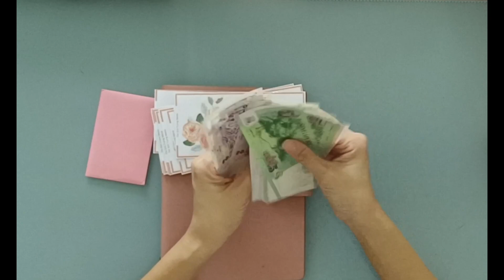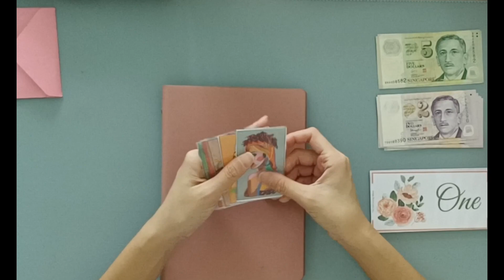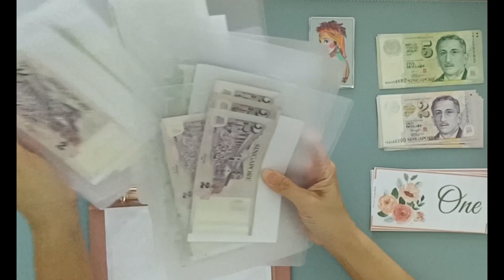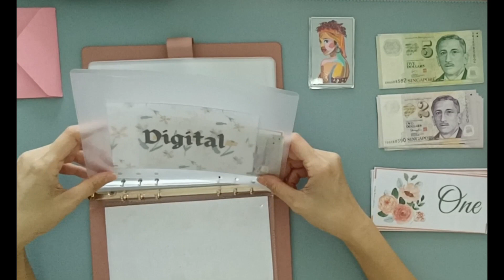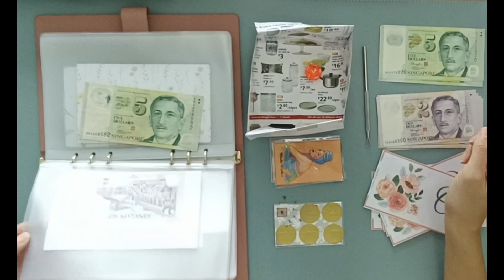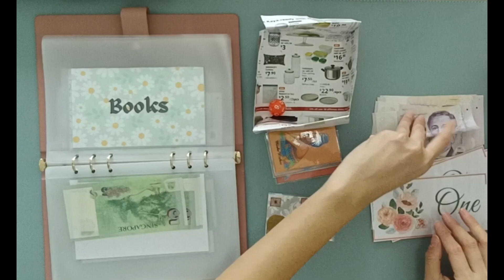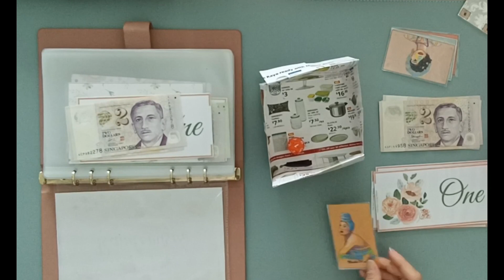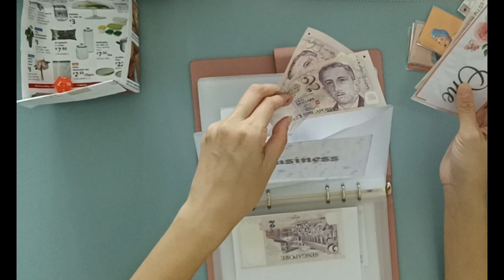Cash Stuffing Randomiser | @mishmoneycrafteebudgeting | DIY Box | Rising Income Budget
Come and watch how I play the Randomiser and stuff money into envelopes so that I don't have to decide how much for each envelope!

Scratchoff Cards from @mishmoneycrafteebudgeting

IG: The Still Trying Mama

It is absolutely not necessary nor expected, but we would be really thankful if you can buy us a coffee!